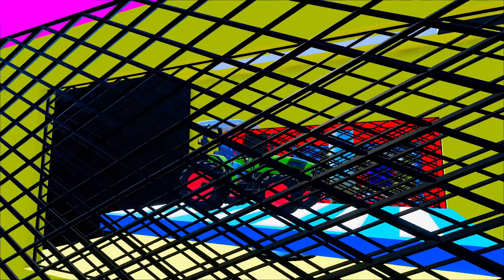POLICE CARS, FIRE DEPARTMENT, AMBULANCE DEPARTMENT TRANSPORTING SCANIA TRUCKS ! Farming Simulator 22